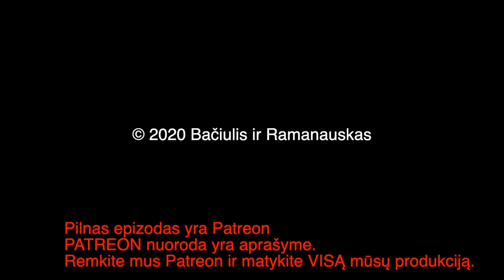B&R Pristato: Valdas Rakutis 20200717 Žalgirio Mūšis (Ir Karas) IŠTRAUKA